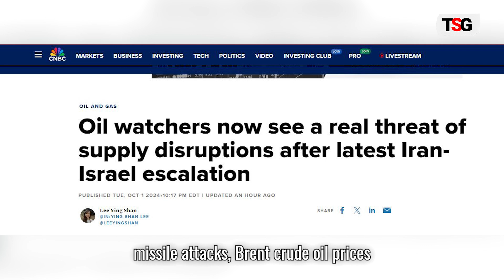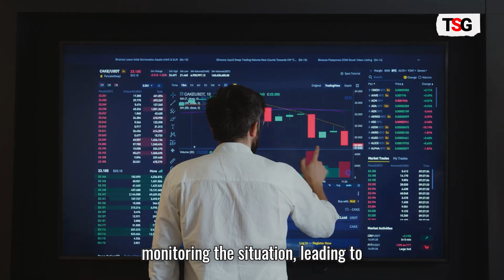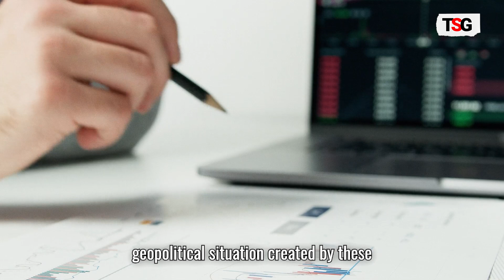Iran-Israel Conflict Spurs Global Oil Price Surge, Markets in Turmoil Amid Escalating Tension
The escalating Iran-Israel conflict has sent shockwaves through global markets, with oil prices surging after Iran launched around 180 missiles into Israel. Brent crude rose 4%, and West Texas Intermediate saw a similar spike. As geopolitical tensions threaten oil production and transportation routes, particularly in the vulnerable Strait of Hormuz, global economic stability is at risk. This video explores how the conflict has impacted oil prices and its broader implications for the global economy. Watch to understand the full scope of this developing crisis!